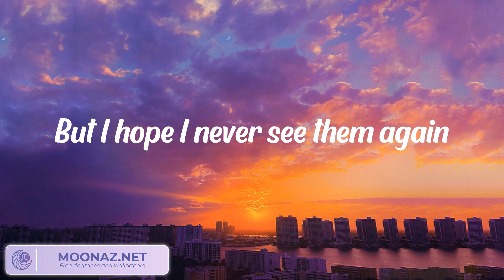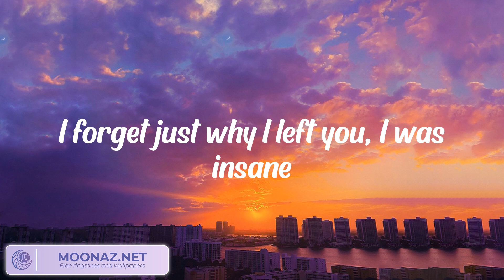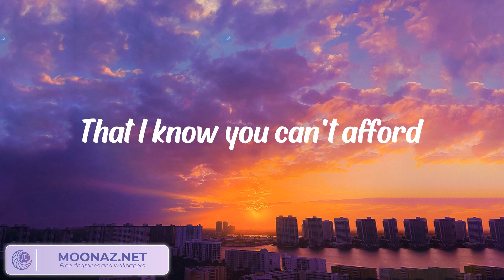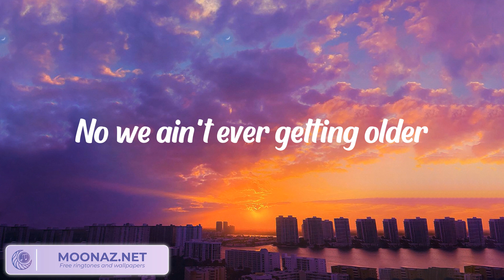The Chainsmokers - Closer (Lyrics)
The Chainsmokers - Closer (Lyrics) | We ain't ever getting older

Lyrics: The Chainsmokers - Closer